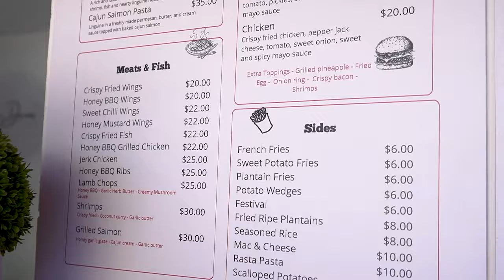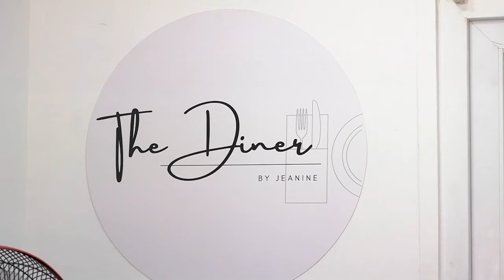Morning Show- February 6th, 2024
00:00 Morning News
05:14 Segment 1
10:19 Segment 2
16:29 Bweelzfit